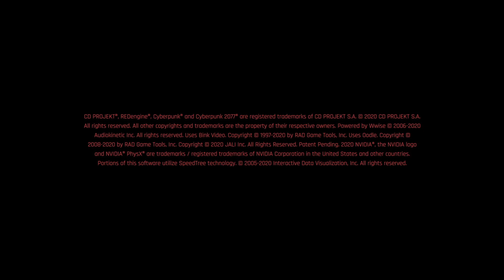Cyberpunk 2077_20240527223919